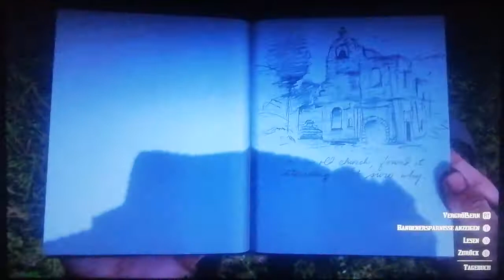Red dead redemption 2 #33 Wir finden neue Waffe und schicken Lenny in den Tod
Ich habe wieder Ferien daher mach ich wieder Red dead Videos hoffe ihr habt Spaß dran bis zum nächsten Video, tschüss